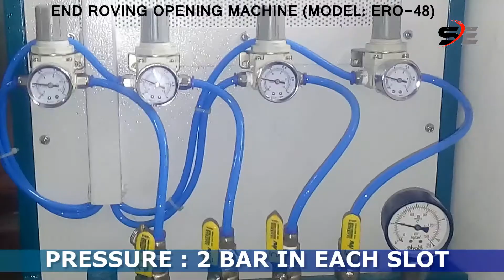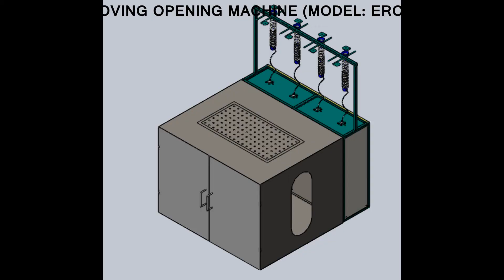End Roving Opening Machine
Textile Machinery for Unwinding of Bobbin and Opening of Roving without using of electricity.